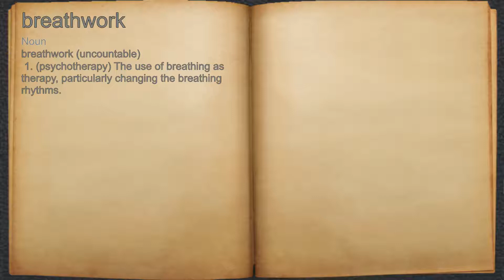What does breathwork mean?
A spoken definition of breathwork.

Intro Sound:
Typewriter - Tamskp